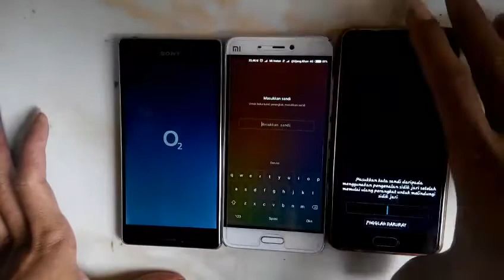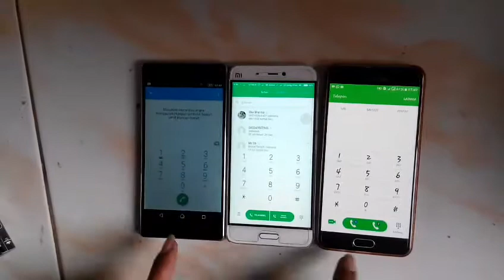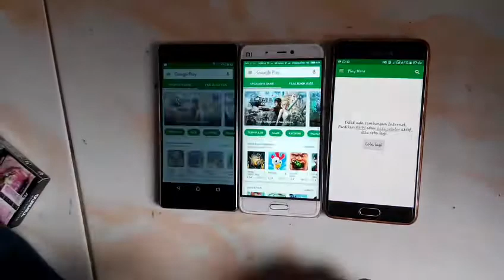Speed Test!!! XIAOMI Mi5 vs SONY XPERIA Z3 vs SAMSUNG GALAXY A5 2016, mana yg paling cepet? Versi 1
Camera : Xiaomi Note
-Xiaomi mi5 2016
-SONY Z3

Top up uc jangan di sini 🤪